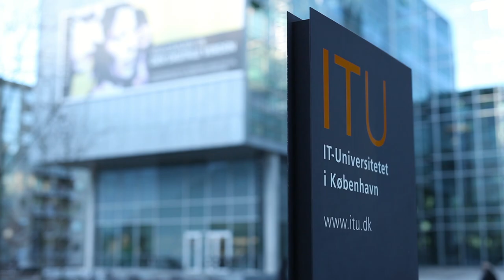MSc IN COMPUTER SCIENCE (DATALOGI)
In the video Simon tells you what it’s like to study computer science at ITU. He is especially happy that the programme gives him great freedom to shape the education to best suit his interests by offering a wide range of electives.

Computer Science gives you access to cutting edge knowledge in software design, programming languages, databases, distributed systems, artificial intelligence, algorithms, software development processes, requirements, organisation and management.

The programme is aimed at students who hold a bachelor degree in computer science, software development or in a related area e.g. computer engineering. Combined with previous experience in programming and software development, you have the opportunity to design your own study programme to best fit you and your qualifications.